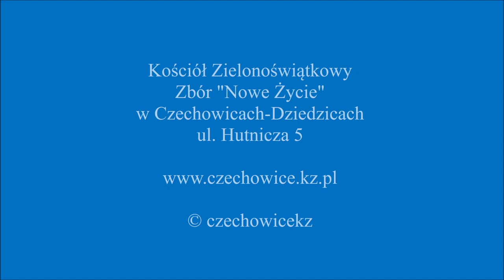2020.06.11 Andrzej Luber | List do Efezjan cz. 4 Postępujcie jak przystoi na wasze powołanie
Kościół Zielonoświątkowy Zbór "Nowe Życie"
ul. Hutnicza 5 43-502 Czechowice-Dziedzice
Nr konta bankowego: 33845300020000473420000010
Jeżeli zechcesz nas wesprzeć, będziemy wdzięczni za każdą wpłatę.
Tytułem: darowizna na cele kultu religijnego